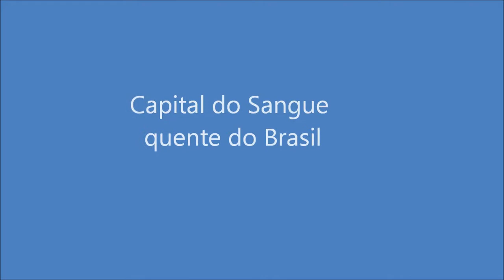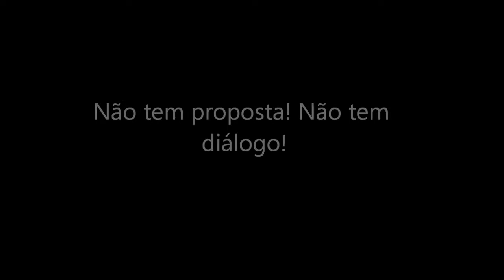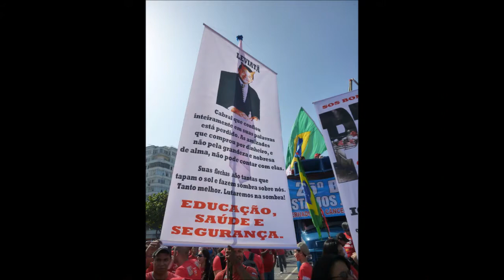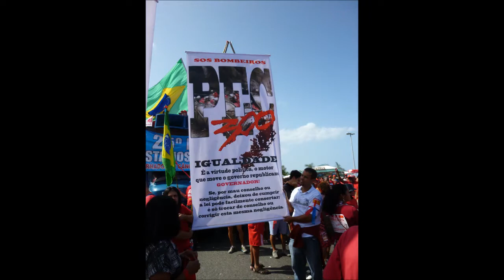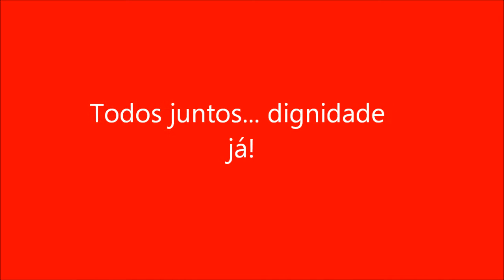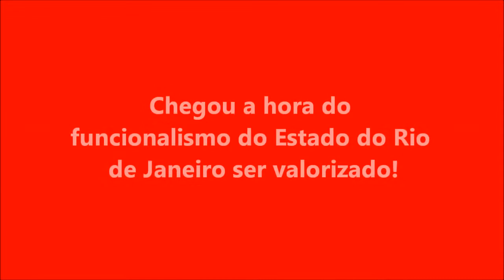Passeata em Copacabana: "Somos todos bombeiros"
Passeata reunindo Bombeiros, Professores, Médicos, Policiais Civis e Militares e outros segmentos representativos do funcionalismo público do Estado do Rio de Janeiro indignados com autoritarismo  e a política salarial do Governo do Estado e em luta por reajuste salarial digno e melhores condições de trabalho. Praia de Copacabana, Cidade do Rio de Janeiro, Junho de 2011.